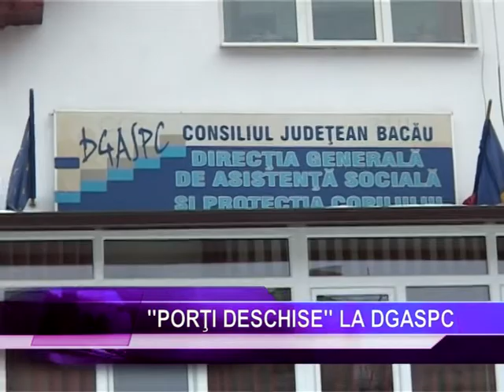PORTI DESCHISE DGASPC - 28.03.2013